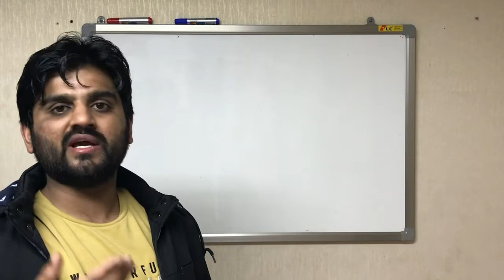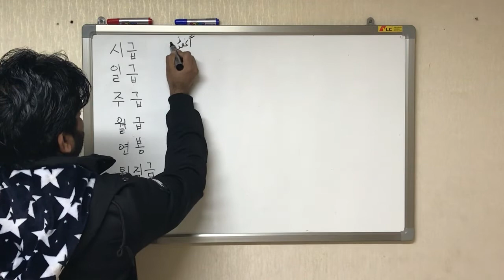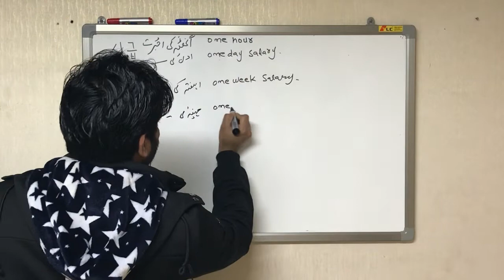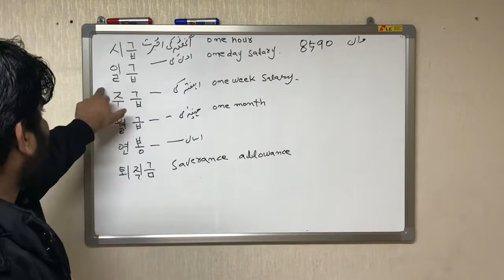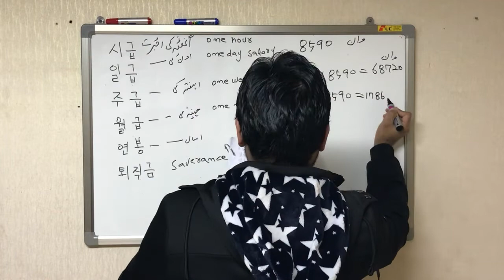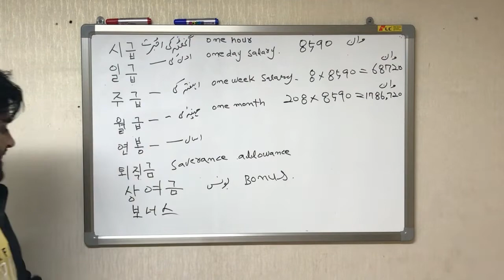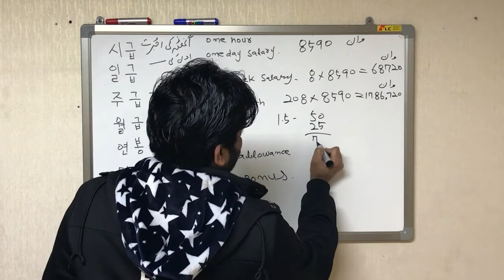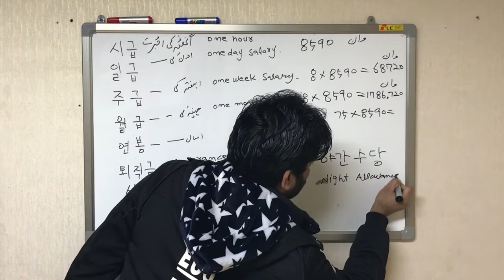Korean salary per month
There is a minimal processing fee but no placement fee is needed. A factory worker in South Korean can earn as much $1,200 or 60,000 pesos every month.

Luxembourg. south korea/ Reinhard Tiburzy / Shutterstock. Average annual income (2017): $63,062.
Switzerland. gevision / Shuttestock. ...
Iceland. Shutterstock. ...
USA. Taiga / Shutterstock. ...
The Netherlands. kavalenkava / Shutterstock. ...
Denmark. Thue / Wikipedia Commons. ...
Norway. Shutterstock. ...
Austria. Stern / Wikipedia Commons. ...